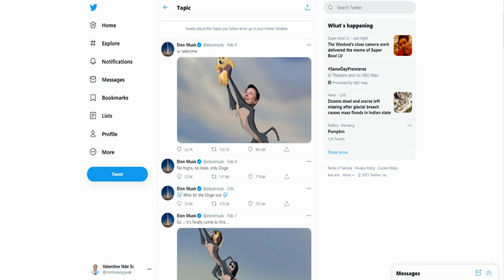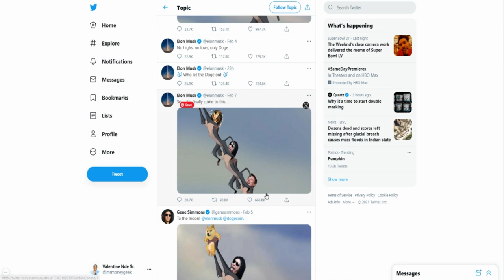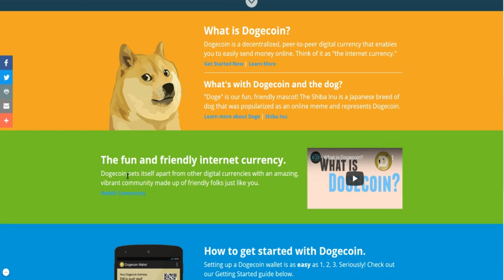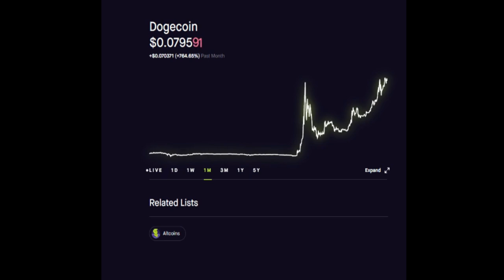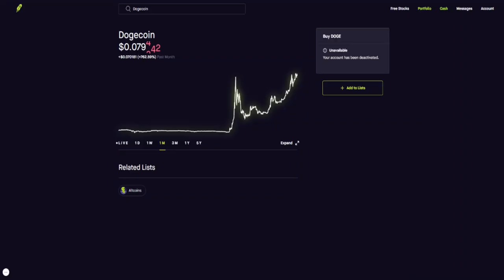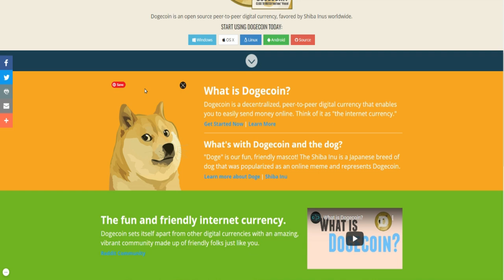SHOULD YOU BUY DOGECOIN 🔥🔥🔥 WHY IS DOGECOIN SOARING | WHERE TO BUY DOGECOIN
SHOULD YOU BUY DOGECOIN 🔥🔥🔥 WHY IS DOGECOIN SOARING | IS DOGECOIN WORTH INVESTING IN NOW?

My Favorite Investing Book
My Favorite Personal Development Book

Based in Minneapolis
Mr. V